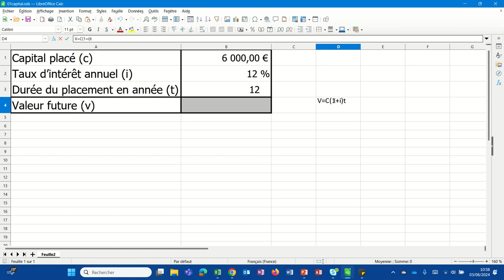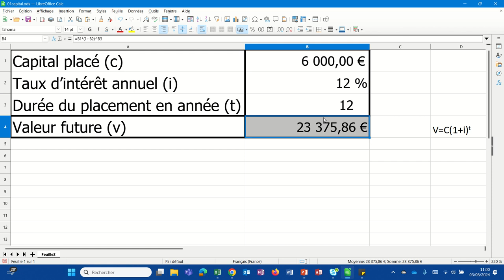Exercice sur la valeur future d'un placement (LibreOfficeCalc 004)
Calculer la valeur future d'un placement en utilisant simplement les opérateurs mathématiques de base. Ceci est un exercice d'entraînement de la vidéo précédente.